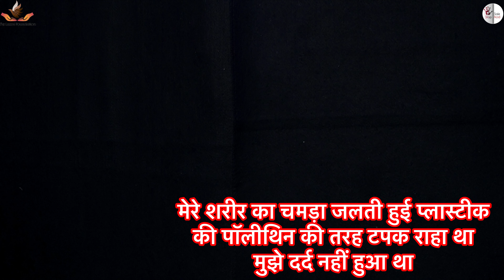अब मुझे दर्द नहीं होता आज मेरे अटैक को 19साल हो गए कोशिश की है, आप सबको मेरी कहानी का दर्द दिखा सकूं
अब मुझे दर्द नहीं होता आज मेरे अटैक को 19 साल हो गए कोशिश की है, आप सबको मेरी कहानी मेरी जुबानी का दर्द दिखा सकूं 🙏🏼

हमारी यही कोशिश रहती है, की हम आपको कुछ अच्छा दिखा सके मैं जिंदगी को केसे जीती हूं उससे रूबरू करा सकूं छोटी सी कोशिश किसी के फेस में smile दे सके Thank you आप सबका आप हमारे वीडियो को इतना पसंद करते है।।